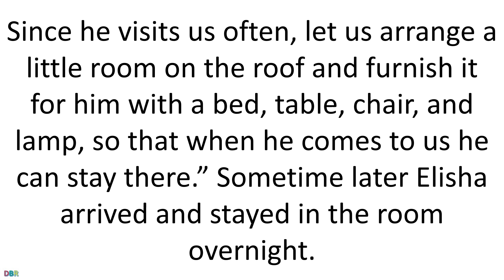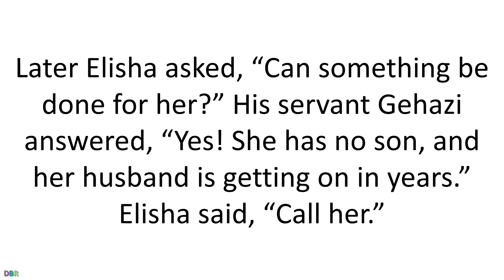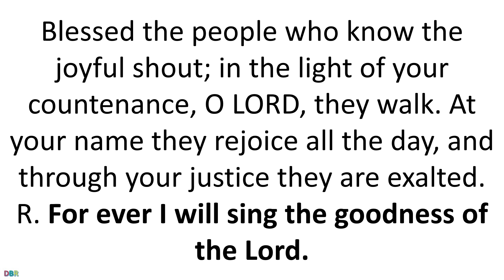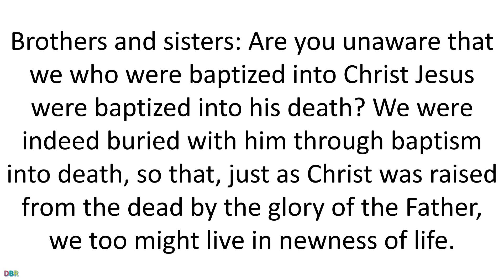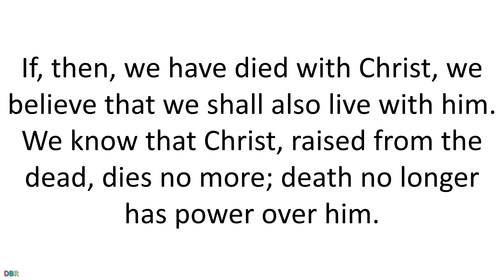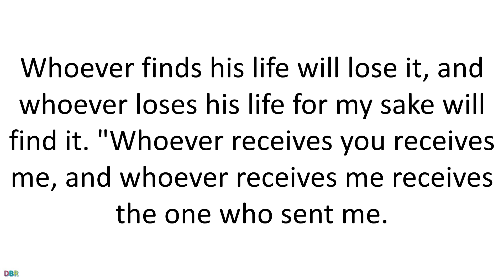28 June 2020 Catholic Mass Daily Bible Reading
28 June 2020 Catholic Mass Daily Bible Reading
June 28 2020
Sunday of the Thirteenth Week in Ordinary Time
Lectionary: 97
Reading 12 KGS 4:8-11, 14-16A
One day Elisha came to Shunem,
where there was a woman of influence, who urged him to dine with her.
Afterward, whenever he passed by, he used to stop there to dine.
So she said to her husband, “I know that Elisha is a holy man of God.
Since he visits us often, let us arrange a little room on the roof
and furnish it for him with a bed, table, chair, and lamp,
so that when he comes to us he can stay there.”
Sometime later Elisha arrived and stayed in the room overnight.
Later Elisha asked, “Can something be done for her?”
His servant Gehazi answered, “Yes!
She has no son, and her husband is getting on in years.”
Elisha said, “Call her.”
When the woman had been called and stood at the door,
Elisha promised, “This time next year
you will be fondling a baby son.”
R. (2a) For ever I will sing the goodness of the Lord.
The promises of the LORD I will sing forever,
through all generations my mouth shall proclaim your faithfulness.
For you have said, “My kindness is established forever;”
in heaven you have confirmed your faithfulness.
R. For ever I will sing the goodness of the Lord.
Blessed the people who know the joyful shout;
in the light of your countenance, O LORD, they walk.
At your name they rejoice all the day,
and through your justice they are exalted.
You are the splendor of their strength,
and by your favor our horn is exalted.
For to the LORD belongs our shield,
and the Holy One of Israel, our king.
Reading 2ROM 6:3-4, 8-11
Brothers and sisters:
Are you unaware that we who were baptized into Christ Jesus
were baptized into his death?
We were indeed buried with him through baptism into death,
so that, just as Christ was raised from the dead
by the glory of the Father,
we too might live in newness of life.
If, then, we have died with Christ,
we believe that we shall also live with him.
We know that Christ, raised from the dead, dies no more;
death no longer has power over him.
As to his death, he died to sin once and for all;
as to his life, he lives for God.
Consequently, you too must think of yourselves as dead to sin
and living for God in Christ Jesus.
Alleluia1 PT 2:19
You are a chosen race, a royal priesthood, a holy nation;
announce the praises of him who called you out of darkness into his wonderful light.
GospelMT 10:37-42
Jesus said to his apostles:
“Whoever loves father or mother more than me is not worthy of me,
and whoever loves son or daughter more than me is not worthy of me;
and whoever does not take up his cross
and follow after me is not worthy of me.
Whoever finds his life will lose it,
and whoever loses his life for my sake will find it.
"Whoever receives you receives me,
and whoever receives me receives the one who sent me.
Whoever receives a prophet because he is a prophet
will receive a prophet’s reward,
and whoever receives a righteous man
because he is a righteous man
will receive a righteous man’s reward.
And whoever gives only a cup of cold water
to one of these little ones to drink
because the little one is a disciple—
amen, I say to you, he will surely not lose his reward.”